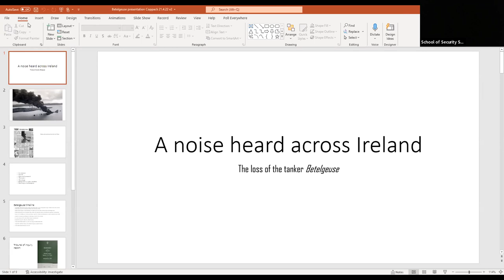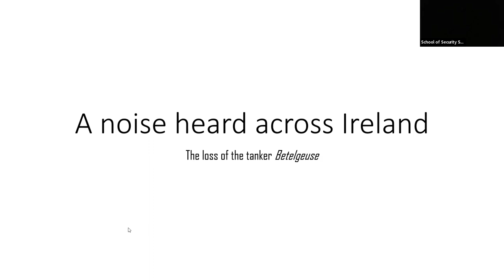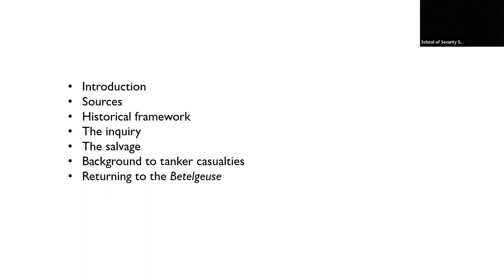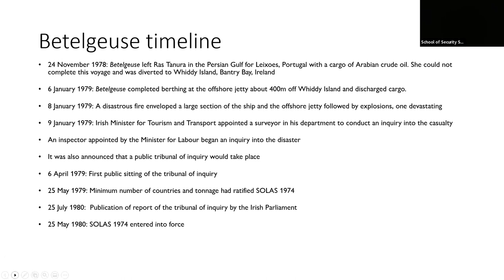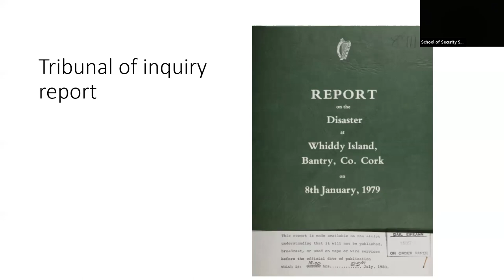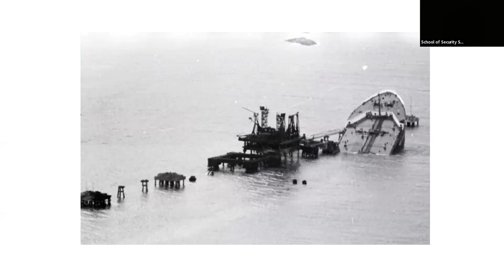An explosion heard across Ireland: The Whiddy Island disaster, 1979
he VLCC Betelgeuse exploded on 8 January 1979 at the Whiddy Island Oil Terminal, Ireland. Fifty people died at the time and a further death occurred during the salvage operation. Despite other serious tanker casualties during this period, this incident was exceptional and not just because of the number of deaths. The Betelgeuse was operated by the oil major Total S.A., and failure of the ship's structure during the discharge of the oil cargo was blamed for the explosion. Only 27 bodies were recovered.

Even now, more than 30 years later, anger remains among families of the victims. A campaign group is demanding a formal state apology. This event explored why multiple investigations, including a public inquiry, have failed to resolve the issues and whether there are implications for maritime accident investigations more generally.

Seaker biography:

Lee Coppack is an independent researcher and writer with an interest in shipping. She is a member of the Worshipful Society of Apothecaries where she is the facilitator for the history fellows. She is an alumnus of Lloyd’s List and has worked for the managers of the UK P&I Club.